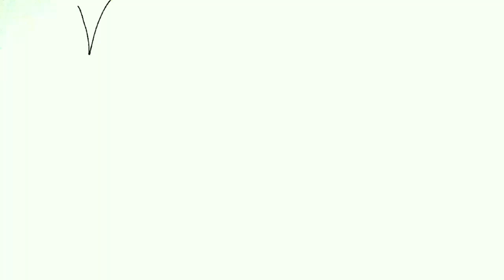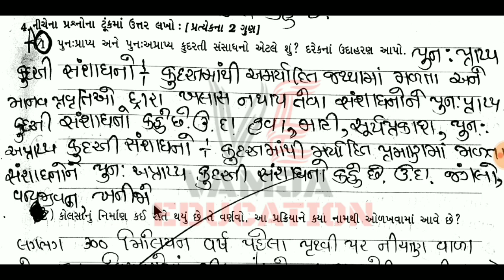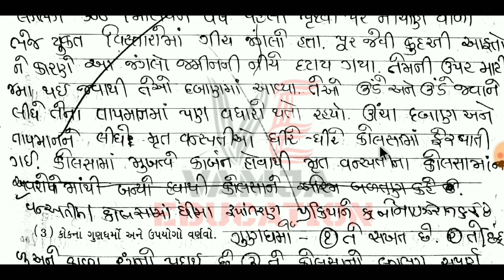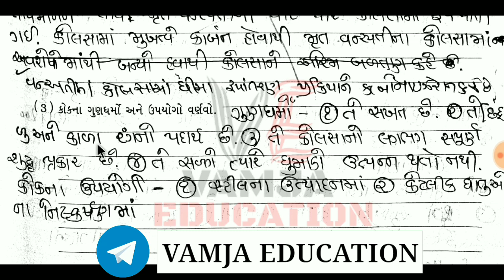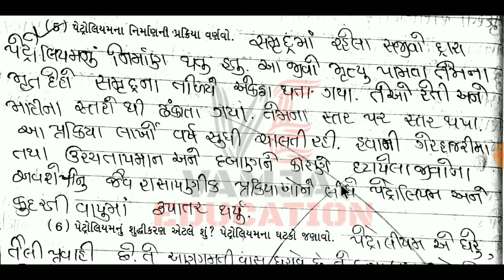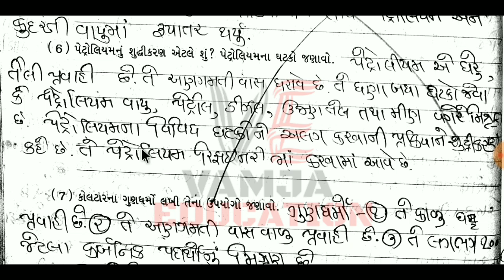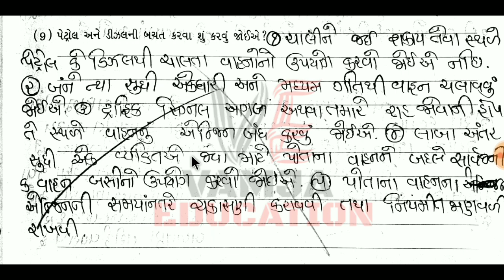std 8 science chapter 5 swadhyay pothi | dhoran 8 vigyan ch 5 question answer | Part-2